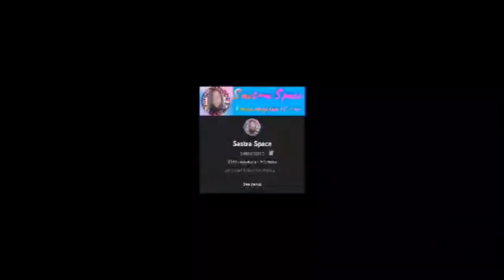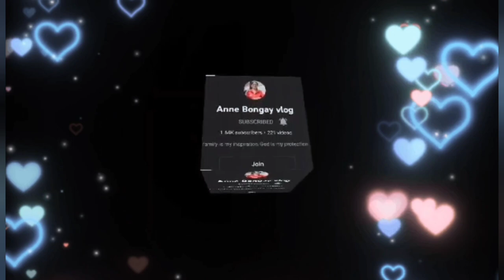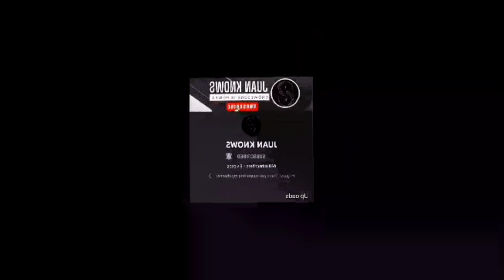My Sunday cooking[nakipag away sa bangus]